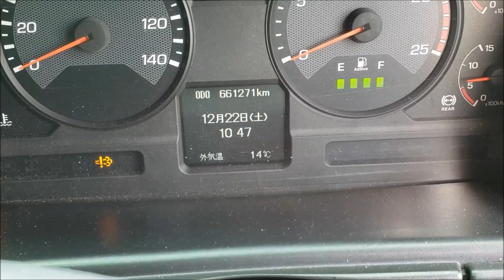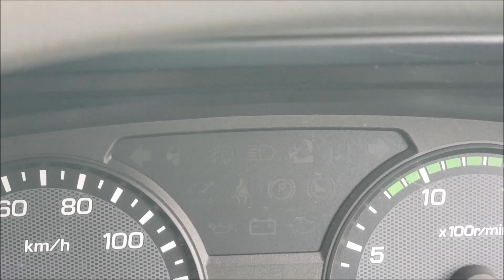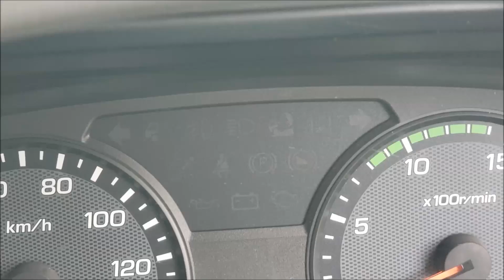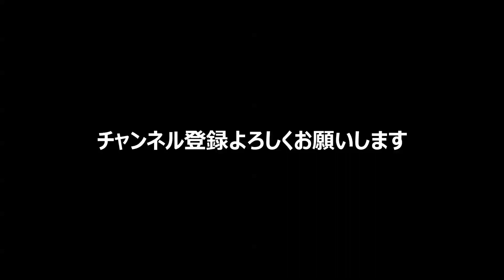とらっくyoutuber 給料明細もらいました♪ 入社して正解だった！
ドラレコ
ドライブレコーダー
トラック
トラック横転
トラック野郎
トラックボール
トラックメイカー
トラックパンツ
トラック運転手
トラック協会
トラックバンク
トラックマン
トラック
トラック横転
トラック野郎
トラックボール
トラックパンツ
トラック運転手
トラック協会
トラックバンク
トラックマン
トラック横転
トラック横転風速
トラック横転事故
トラック横転 今日
トラック横転 原因
トラック横転 夢
トラック横転 妊婦
トラック横転事故 昨日
トラック横転事故 今日
トラック横転事故 大阪
トラック野郎
トラック野郎一番星
トラック野郎 望郷一番星
トラック野郎 トルコ
トラック野郎画像
トラック野郎 爆走一番星
トラック野郎 プラモデル
トラック野郎 ロケ地
トラック野郎 故郷特急便
トラック野郎 wowow
トラックボール
トラックボールマウス
トラックボール ロジクール
トラックボール おすすめ
トラックボール fps
トラックボール ケンジントン
トラックボール ゲーム
トラックボール キーボード
トラックボール bluetooth
トラックボール エレコム
トラックメイカーとは
トラックメイカー歌詞
トラックメイカー 機材
トラックメイカー 曲
トラックメイカー 募集
トラックメイカー チキン
トラックメイカー 収入
トラックメイカー カラオケ
トラックメイカー 歌手
トラックパンツ
トラックパンツ メンズ
トラックパンツ コーデ
トラックパンツとは
トラックパンツ アディダス
トラックパンツ レディース
トラックパンツ ブランド
トラックパンツ ナイキ
トラックパンツ 赤
トラックパンツ ださい
トラック運転手
トラック運転手求人
トラック運転手給料
トラック運転手 日焼け
トラック運転手 労働基準法
トラック運転手 転職
トラック運転手 腰痛対策
トラック運転手 労働時間
トラック運転手 ボーナス
トラック運転手 あるある
トラック協会
トラック協会 助成金
トラック協会 大阪
トラック協会 埼玉
トラック協会 神奈川
トラック協会 福岡
トラック協会 運賃表
トラック協会 点呼記録簿
トラック協会 北海道
トラック協会 広島
トラックバンク
トラックバンク ログイン
トラックバンクネット
トラックバンク トレーラー
トラックバンク ダンプ
トラックバンク クレーン
トラックバンク 冷凍車
トラックマン
トラックマン 野球
トラックマンジョブ
トラックマンtv
トラックマン ゴルフ 練習場
トラックマン 競馬
トラックマン 価格
トラックマン アプリ
トラックマン レンタル
トラックマン テニス